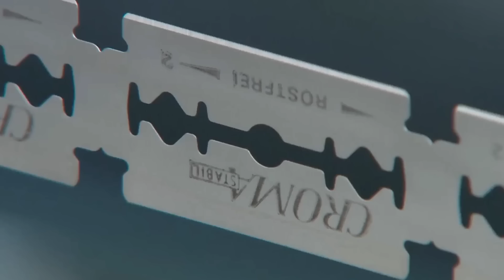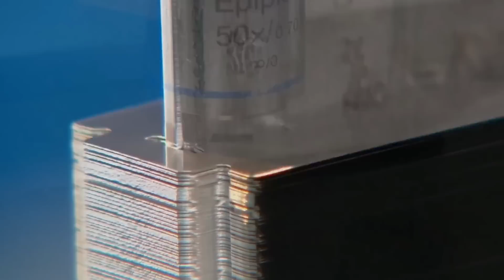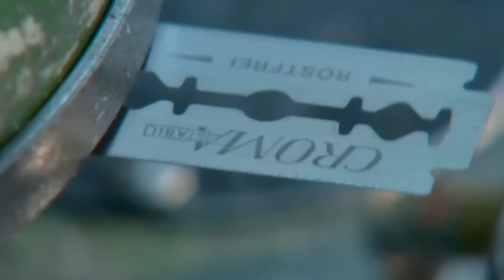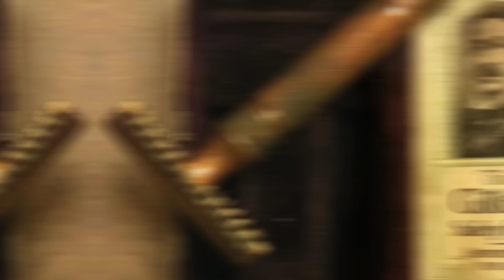देखिये Factory मे कैसे बनता है Razor blade | RAZOR Blade Making Process In Hindi